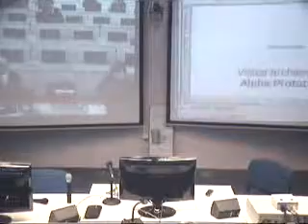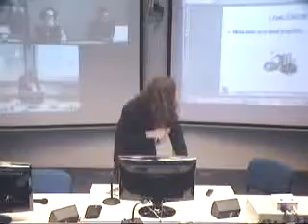FER DSD Visual Architecture - Alpha Prototype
An alpha release presentation I held as part of the Distributed Software Development course.